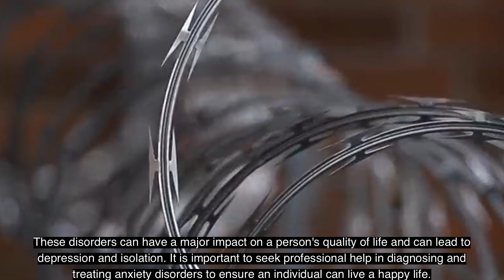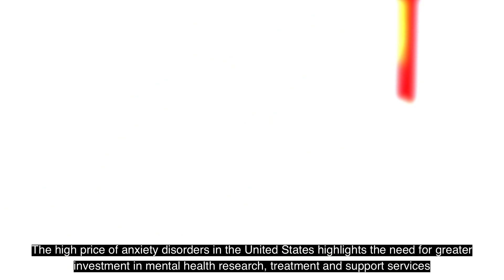Top Facts You Didn't Know About Anxiety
In this video, we're going to be taking a look at some of the top facts you didn't know about anxiety. From the science behind anxiety to its effects on everyday life, we're going to be uncovering some of the hidden truths about this often misunderstood condition.

If you're struggling with anxiety or know someone who is, this video is for you. We'll explore the origins of anxiety, its symptoms, and what can be done to treat it. Whether you're a student, professional, or just curious, this video is a great way to learn about anxiety and its effects on the mind and body.

👉 The Main Theme Of This Channel is bringing you mysterious pieces of information from around the world. The Interesting Facts is aimed to entertain you with the stories of different genres. From ghosts, aliens, facts, people, places, and spirits to things beyond this world, we unveil the mysteries about everything. We hope to entertain you on a regular basis. In this regard, we will keep posting videos on different topics.